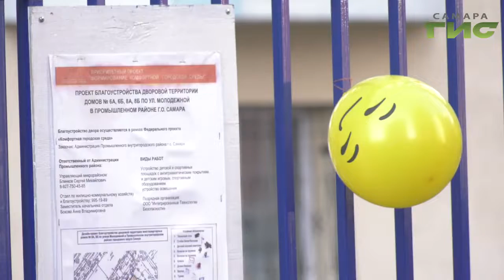Уютный двор — комфортная жизнь. Во дворе на улице Молодежной открыли новую детскую площадку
Два спортивных комплекса, качели, горки. И все — по современным требованиям. В Промышленном районе открылась новая детская площадка. Подробности узнал наш корреспондент.